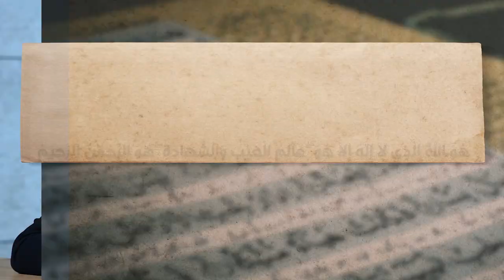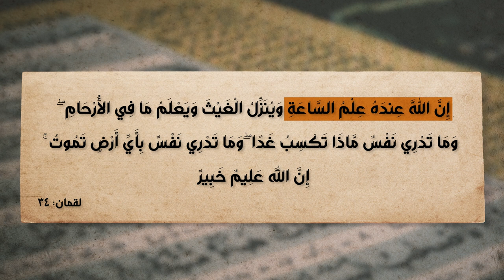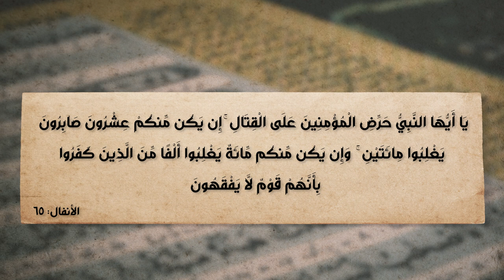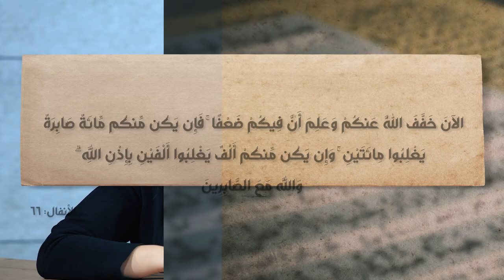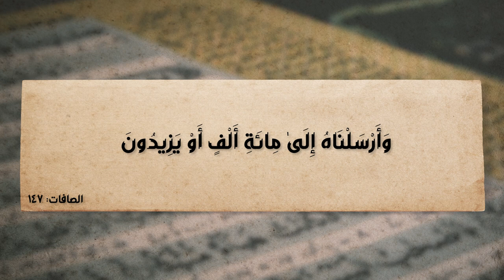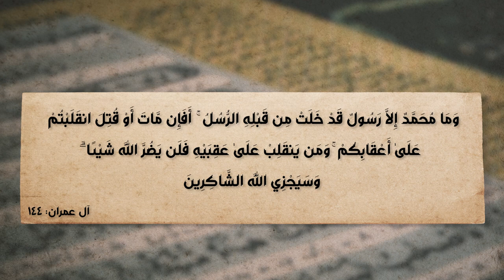برنامج الإسلام تحت المجهر | الحلقة 33 | إله الإسلام لا يعلم الغيب